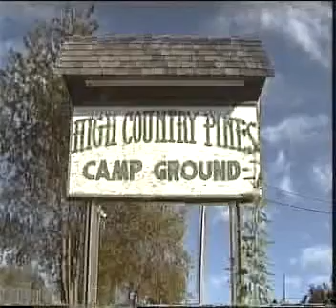Texas, October 1995, Pt3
includes mum piloting a steam ship!